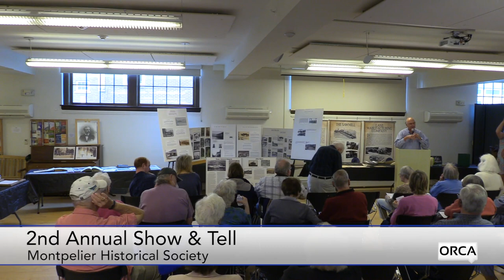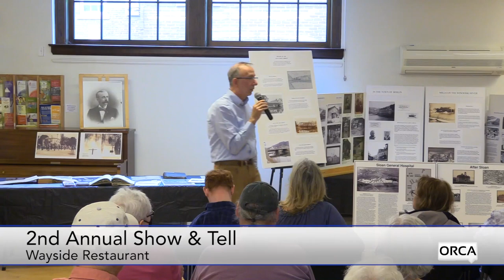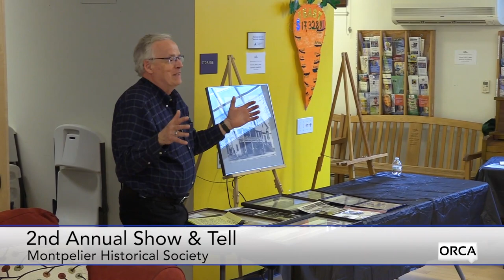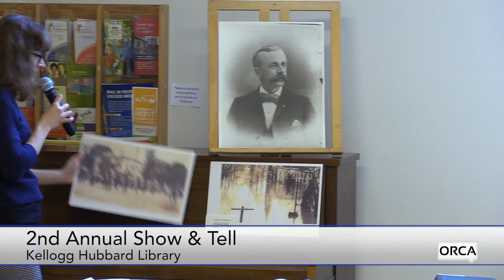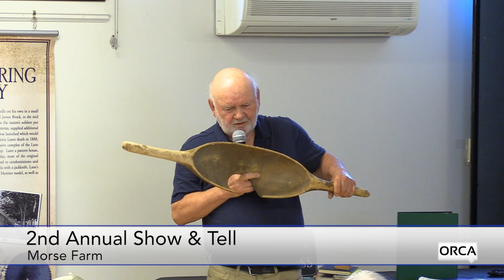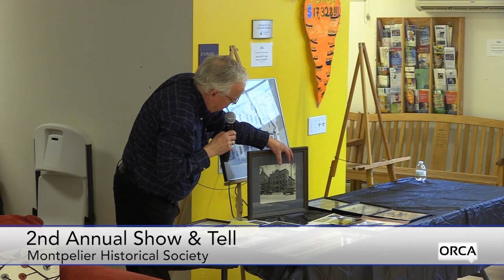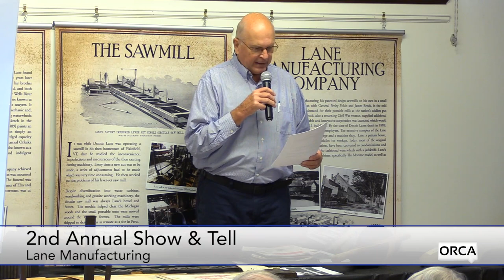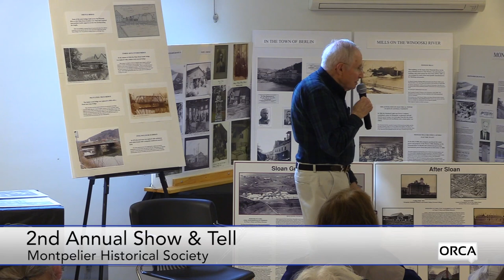Montpelier Historical Society - 2nd Annual Show and Tell Exhibition 5/21/2023